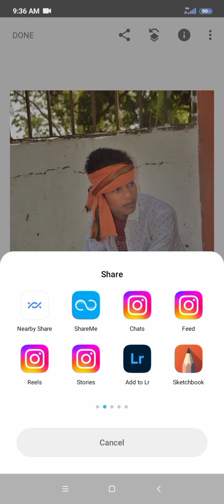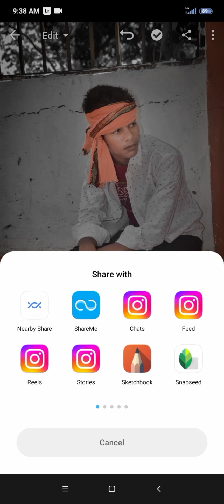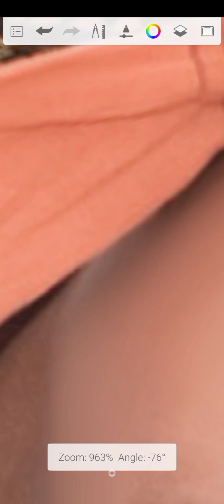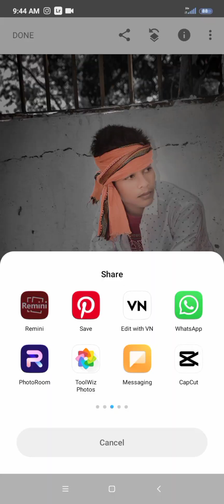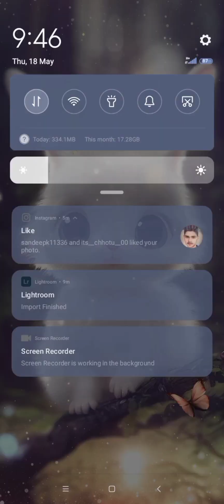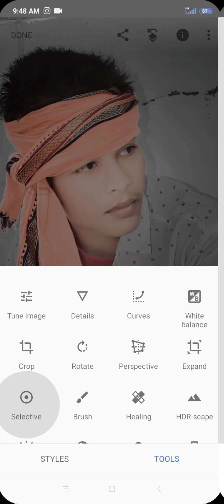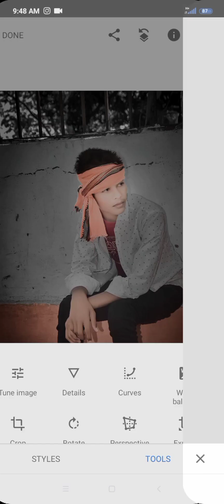sketchbook new photo editing ! full Hindi tutorial ! sketchbook se photo editing kaise kare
chhotu editor
photo editing kaise kare sketchbook se